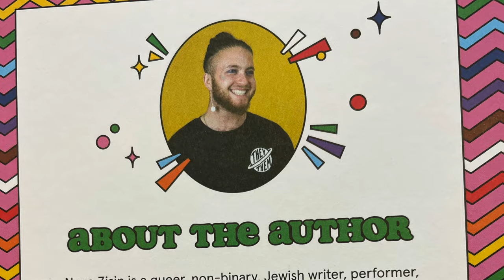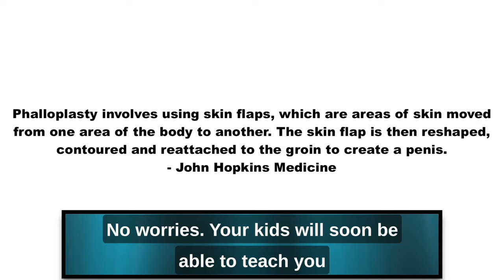The Pronoun Lowdown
GRIMSBY SPOTLIGHT ON READING

The Grimsby Public Library’s “Children’s Non-Fiction” book “The Pronoun Lowdown'' isn't just available for your kids to read, it's on showcase and strongly recommended by the town. It’s the new go-to guide for the children of Grimsby so they can learn about the magical world of gender transitioning.

“So-called Australian” author Nevo Zisin doesn’t believe in recognising the country of Australia, and feels your kids shouldn’t either in this book. The intro reads: “Nevo loves dumpster diving and redistributing food to anyone in need, and making bloody marys”. When they aren’t trespassing in dumpsters or mixing booze, Zisin has a passion for educating your children on their gender transitioning possibilities. As per the content warning, your kids will also need to understand that “The Pronoun Lowdown” discusses violence.

The book has a colourful kidprint theme that lures the reader into captivity, making the experience both hypnotic and attractive to kids. It’s the perfect fun size to fit into your little one’s backpack, so they can take their gender transitioning handbook wherever they go.

By reading this gender nonconforming manifesto, your kids will gain the tools they’ll need to break through the chains of their perceived gender identity and sexuality, no matter what the age! Once they’ve completed reading, your children will be armed with the knowledge and support systems they will need to transition peacefully — regardless of their parent’s beliefs.

Do your kids like movies? “The Pronoun Lowdown” offers a wide variety of R rated adult film recommendations that are highly sexual in nature so your kids can fast track and start learning about gender transitioning the adult way.

For the history tykes, the book takes your child down the yellow brick road of milestones including the world's first phalloplasty. Don’t know what that means? No worries, your kids will soon be able to teach you all about the wonders of genital reconstructive surgery — it’s so 2023!

Additionally, your child will learn about how biological males broke the glass ceiling by winning the right to compete against female athletes, paving the way to the infamous crushing, humiliating defeats we’ve seen unfold in recent years throughout the sports world.

Head on down to the Grimsby Public Library to reserve your copy of “The Pronoun Lowdown”, and free your kids into the exciting world of discovering gender bending ideology, child mutilation, subservience to the new religion of woke and much, much more!